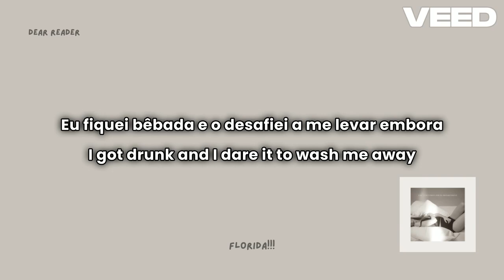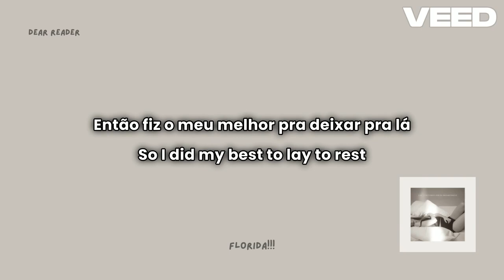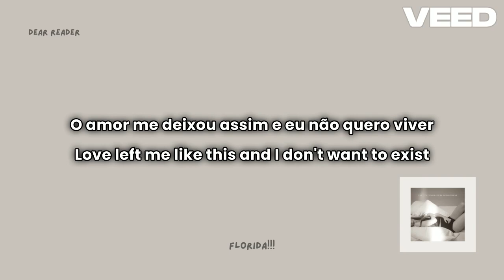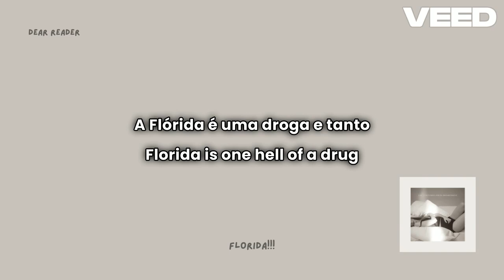Florida!!! | Taylor Swift, Florence + The Machine (tradução/letra)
Editado pelo veed.io
Tradução e letra do Letras.com. A tradução é adaptada de acordo com a necessidade.